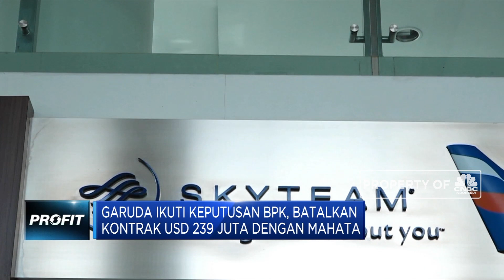Garuda Batalkan Kontrak Inflight Wifi Citilink dengan Mahata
PT. Garuda Indonesia telah membatalkan kerja sama penyediaan Wifi di udara atau Inflight Connectivity di anak usahanya yakni Citilink Indonesia dengan PT.  Mahata Aero Teknologi Direktur Keuangan dan Manajemen Risiko Garuda Indonesia, Fuad Rizal mengatakan kerja sama dengan kontrak 15 tahun Inflight Wifi tersebut sebelumnya menjadi salah satu layanan yang digadang mampu meningkatkan utilisasi penerbangan di grup Garuda.

Simak informasi selengkapnya dalam program Profit di CNBC Indonesia (Senin, 29/07/2019).